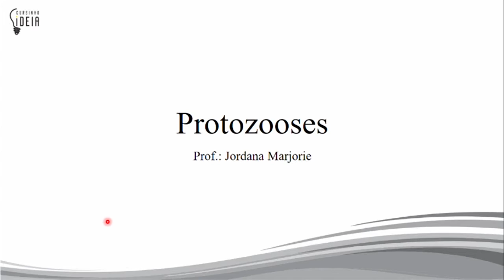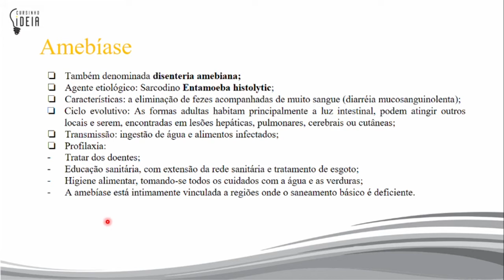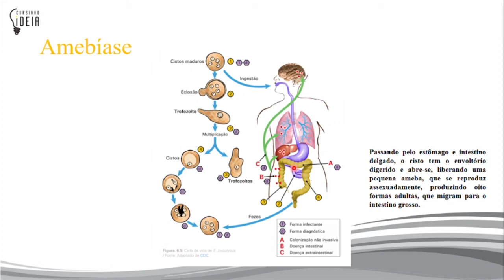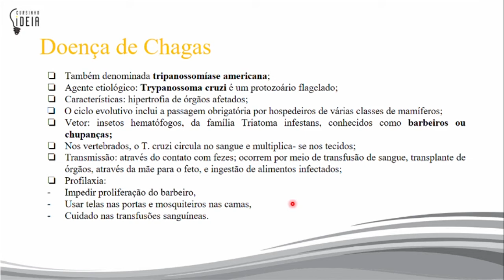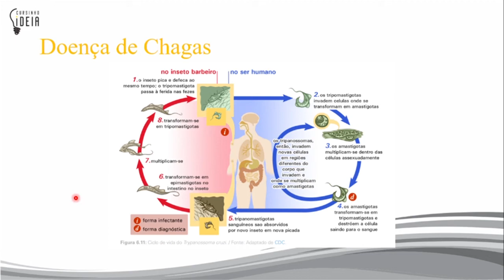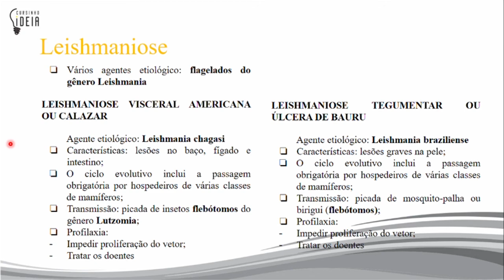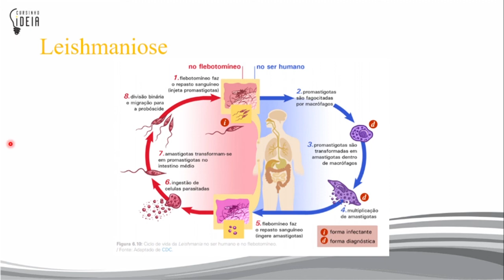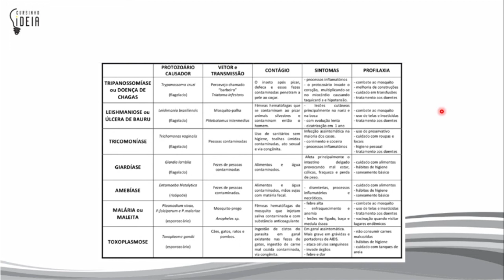Biologia 2 - Aula 05 - Protozoários (02/02)